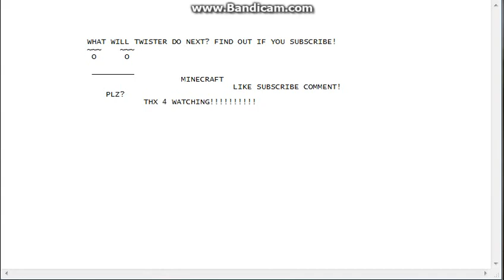Minecraft Mushroom Part 1- My Mushroom Sweet Mushroom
Time  to disable cheats. Are 1st NO cheat let's play on minecraft! :D